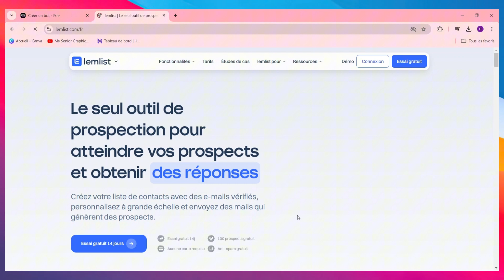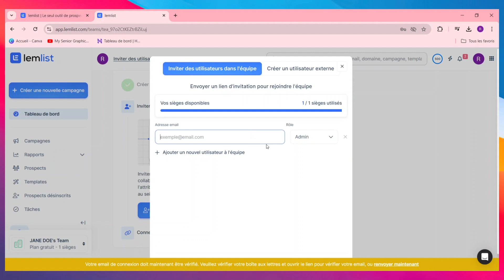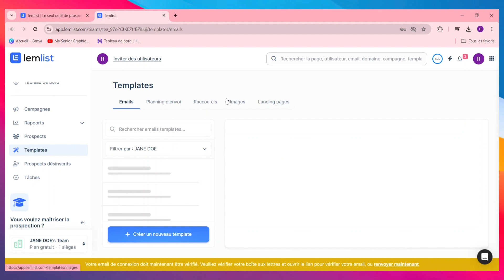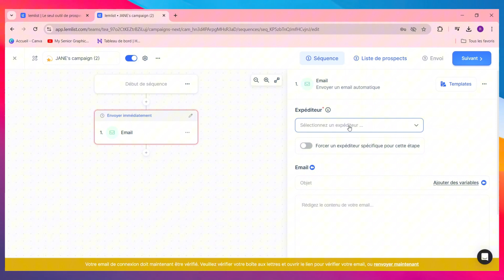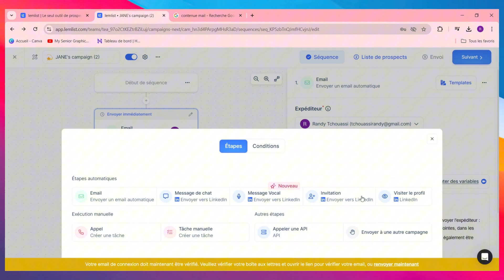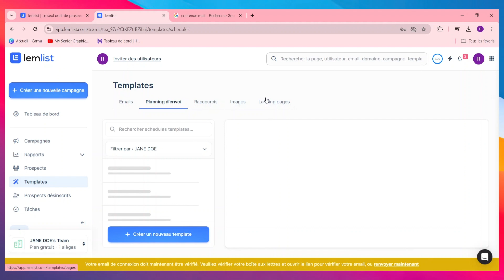Comment Utiliser Lemlist ( 2024 )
Dans cette video je te montre exactement Comment Utiliser Lemlist ( 2024 )